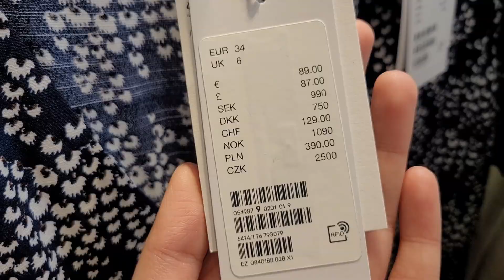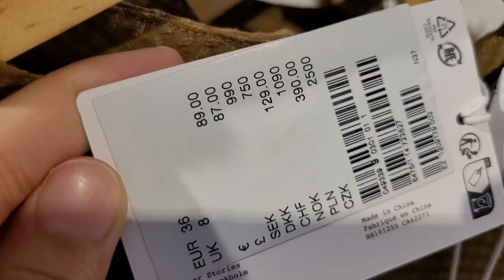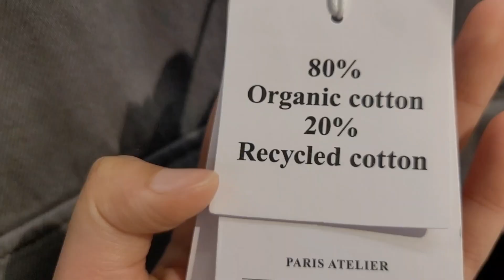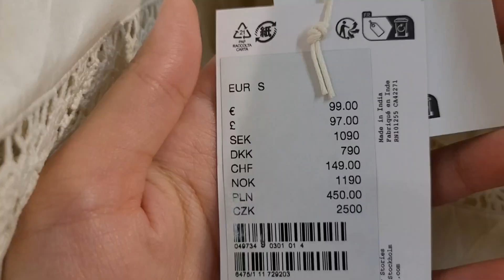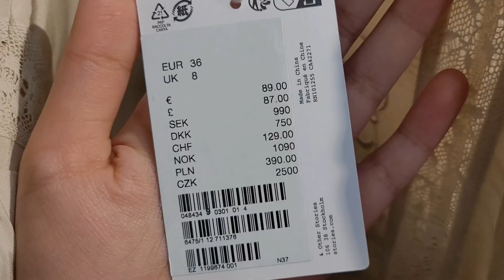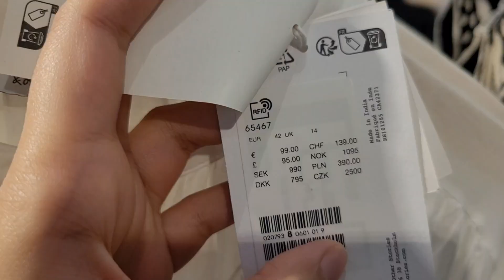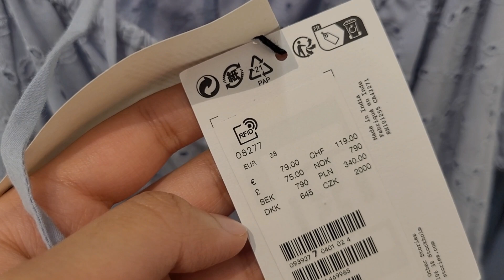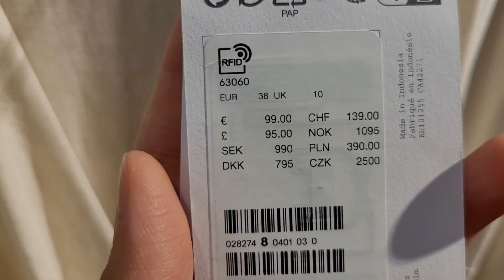& OTHER STORIES SUMMER LATEST WOMENS COLLECTION | MAY 2024 | SPRING / SUMMER COLLECTION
Where we discovered lovely blazers and jumpers along with some jackets and coats. Also amazing satin skirts and blouses. A Must watch!

Try On Haul of & Other Stories Womens Spring May 24 New Collection 2024 | Unique Collection

In this video we’ll walk you through:
ories
- Coats

-  Dresses / Jumpsuits

-  Coats

-  Jackets

-  Blazers

-  Biker Jacket

-  Satin Skirt

ZARA NEW WOMEN'S COLLECTION  / FALL - WINTER 2023
ZARA NUEVA COLECCION MUJER  / OTOÑO - INVIERNO  2023
ZARA NOUVELLE COLLECTION FEMME  / AUTOMNE -HIVER  2023
ZARA НОВАЯ КОЛЛЕКЦИЯ  / ОСЕНЬ - ЗИМА 2023